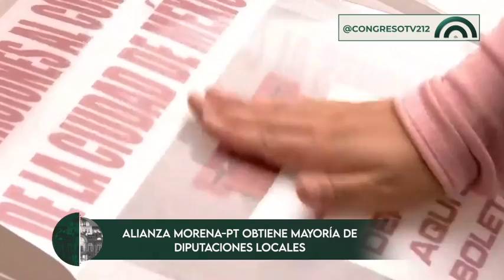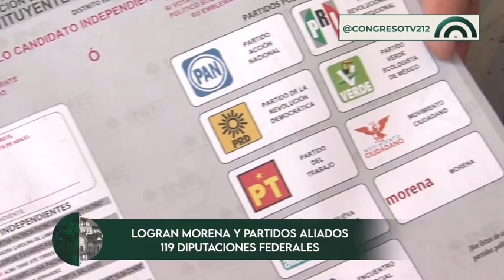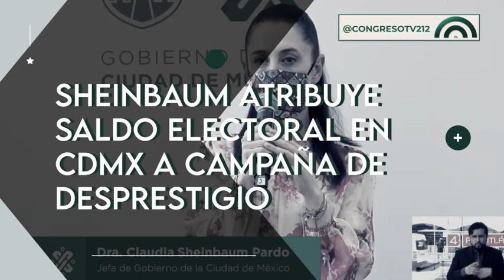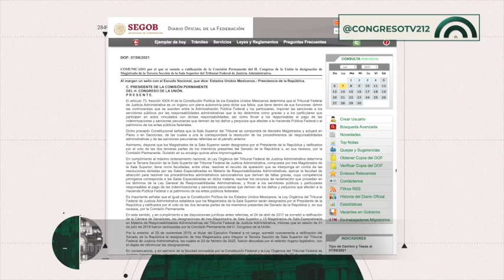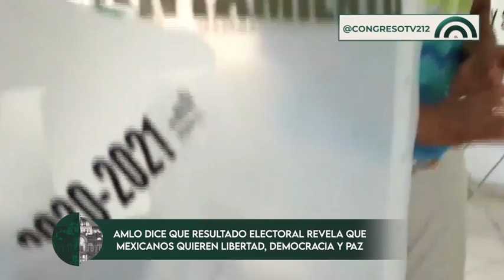CorteInformativo Nocturno CDMX | 7 de junio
👉🏼No te pierdas las noticias más relevantes de la Ciudad de México🏙️ y el mundo🌎 con este CorteInformativo Nocturno 🌙 del lunes 7 de junio.